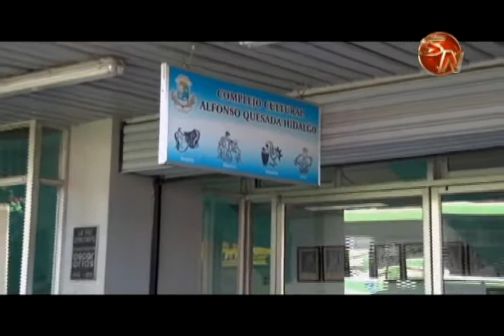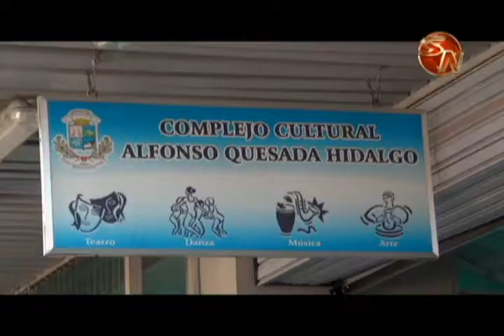Cine para toda la familia desde este viernes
Para toda la familia y gratis, así será la proyección de películas que comenzará este viernes en el Complejo Cultural de San Isidro de El General, las proyecciones son de varios géneros y van enfocadas a todo público para que las puedan disfrutar desde las cinco de la tarde.